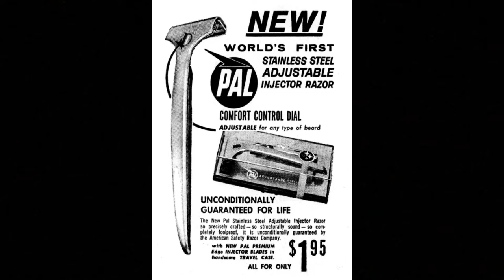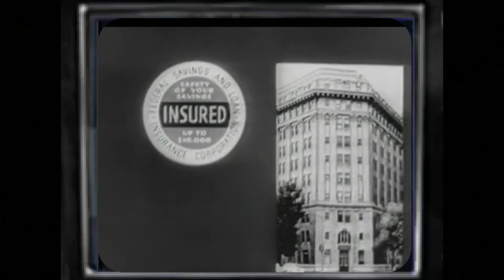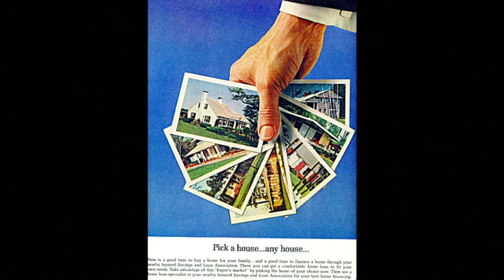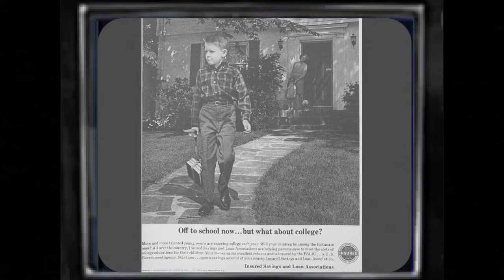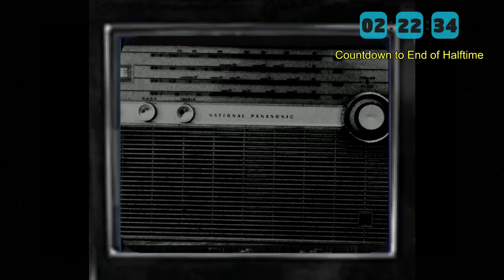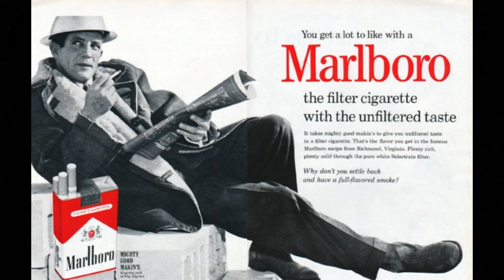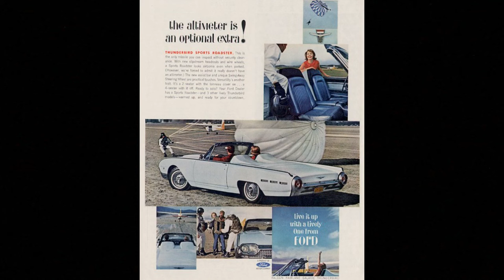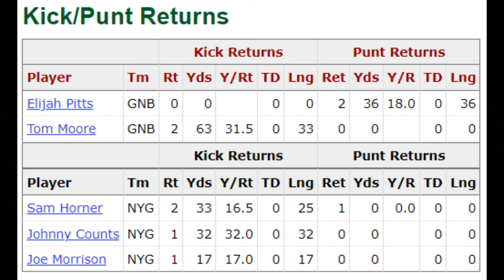1962 Championship Game: Packers at Giants ([Re-upload] Video Synched with Radio Broadcast)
I did all the graphics, effects and synching, but to give credit where it's due, the audio came from the Youtube channel Classic Sports Radio Network. Here is the link to that channel: